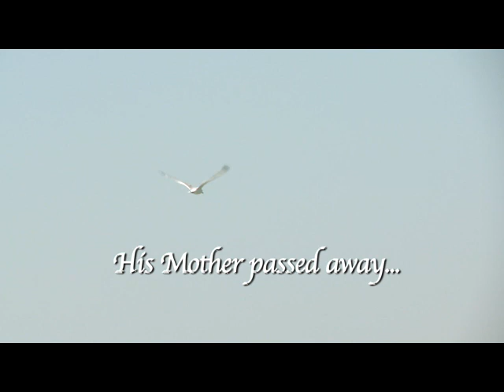Amazing Grace Story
Lynne Samways Hiltz, wife of Primate Fred Hiltz, reads the story behind the hymn "Amazing Grace," at the Scarborough Bluffs, Ont.